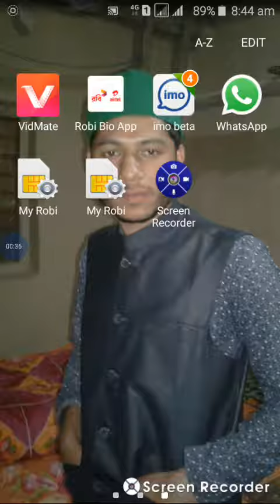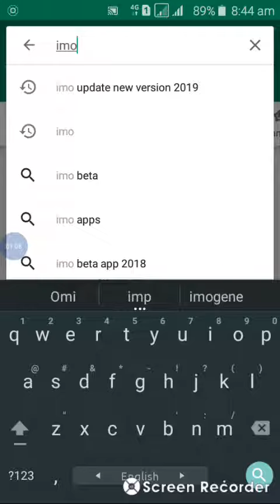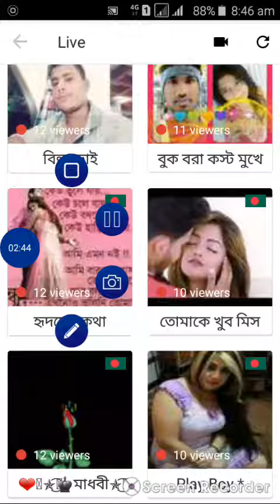কিভাবে ইমু লাইবে কথা বলবেন।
Mhrn my youtube channel.